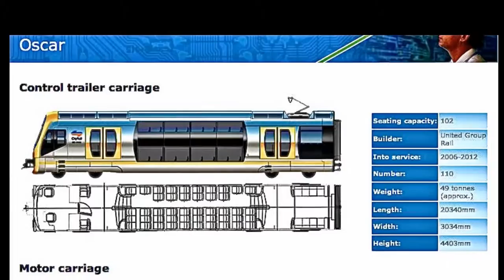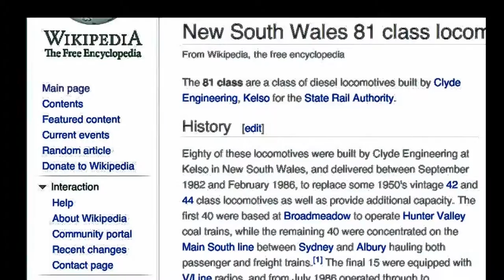81 and 82 Class DE Locos at Como Bank, Sydney.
Trains Footbridge Sutherland, December, 2013